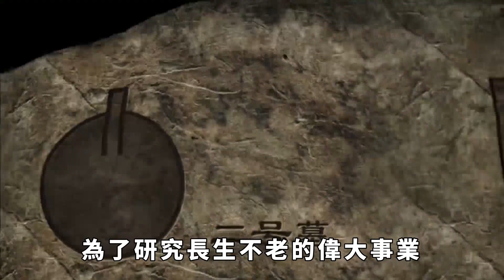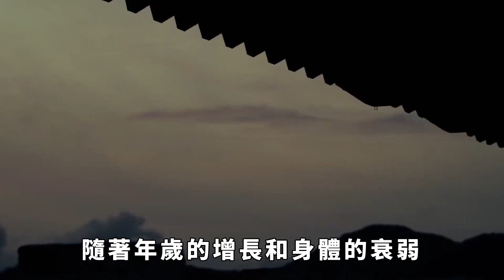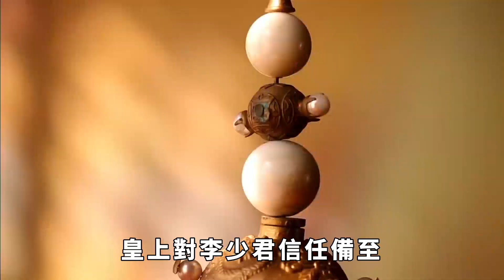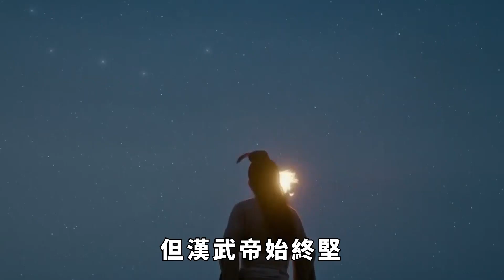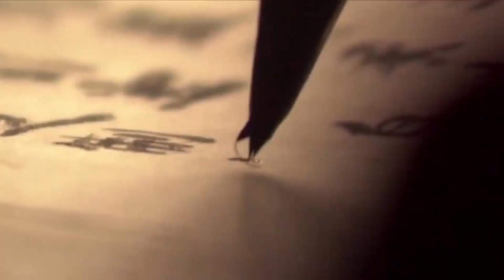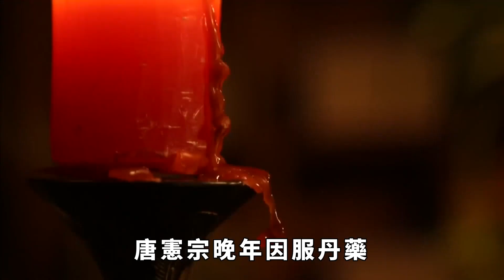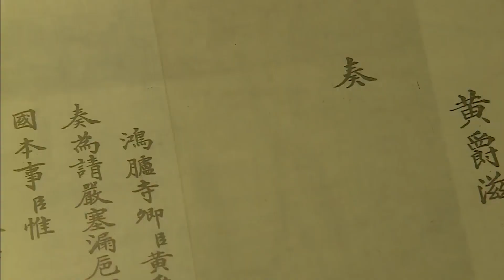唐代皇帝為何普遍喜好“求仙”？漢武帝為了長生不老故事多過秦始皇，遇到過哪些騙子？【史曰館】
自從秦始皇派出了五百童男童女往東海求取長生不老仙藥，率先作出科幻探索以來，不少歷朝歷代帝王便把這項事業列入了朝廷的科技攻關計劃，力爭有所創新，有所突破。處於封建社會頂峰的唐朝自然也不例外，唐太宗、唐憲宗、唐穆宗、唐武宗、唐宣宗五位皇帝，為了研究長生不老的偉大事業，甚至不惜犧牲了自己寶貴的生命。 請注意，本影片是專注於講解社會新聞和奇聞異事，完全符合YouTube社群準則。